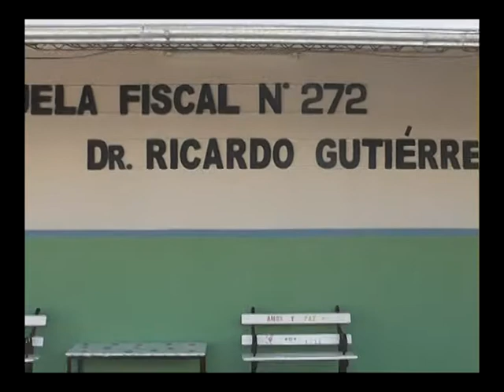Fanáticos Al Día: Ivana Pace en nuestra localidad